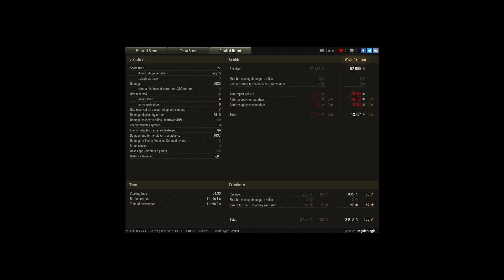IS4 - Ace - Steel Wall - High Caliber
Player: RegularLogic

Arty hammered me all game, fair play to him though :)